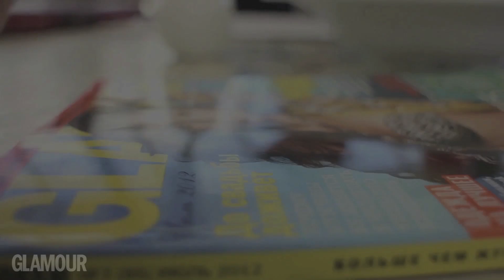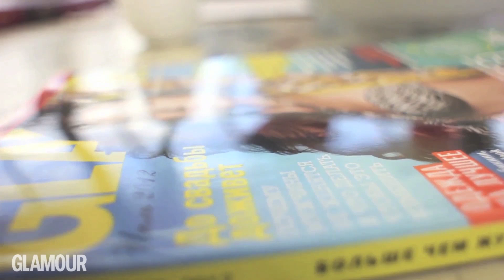Тимур Родригез козыряет остроумием перед Ольгой Шелест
На канале Glamour Russia могут содержаться упоминания и ссылки на Facebook и Instagram, ресурсы принадлежащие компании Meta, деятельность которой запрещена в РФ. При этом, вся информация и ссылки на Facebook и Instagram размещены до запрета деятельности Meta на территории России. На канале Glamour Russia отсутствуют запрещенные в связи с их содержанием материалы и/или ссылки на такие материалы. Специально для Glamour виджеи травят байки и позируют фотографу. Glam-ланч – самое непринужденное и сытное интервью!